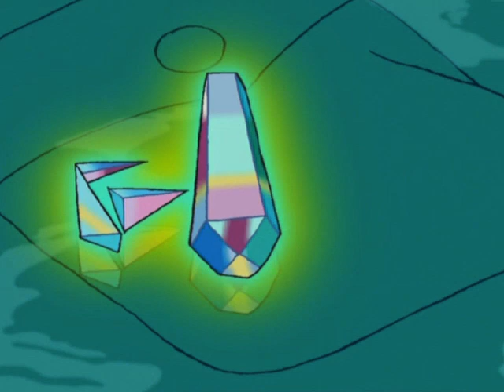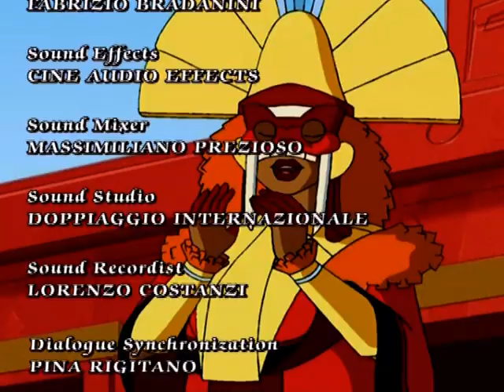FARHAT: The Prince of the Desert | Episode 12 | Full cartoon episodes on YouTube